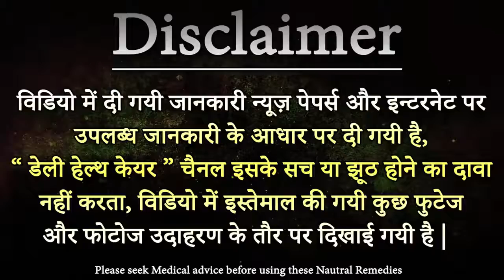Beauty Tips and Tricks सुंदर दिखना है तो सोने से पहले जरूर करें ये 5 काम - Daily Health Care